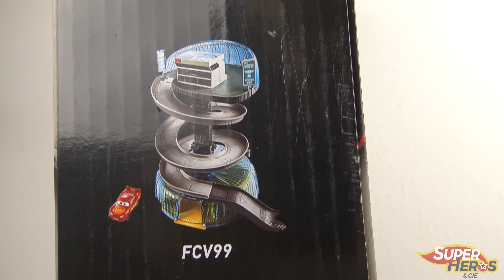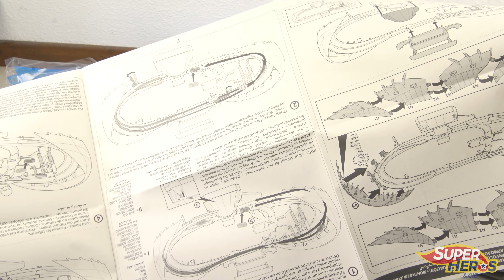Cars 3 Ultimate Florida 500 Speedway Circuit Floride Jouet Toy Review McQueen Cruz Storm Noel 2018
Voici le Grand Circuit de Floride, le plus grand, le plus beau et le plus rapide des circuits Disney Cars 3. Le Florida 500 Speedway est le circuit sur lequel nos amis s'affrontent pour remporter la Piston Cup. Ici, le jouet est motorisé et fonctionne avec presque toutes les voitures Cars. C'est un jouet énorme, la piste mesure plus de 1,5 mètres de long. Grace à son moteur les voitures sont propulsées à toutes vitesse dans les virages du circuit. Qui va gagner la Piston Cup cette Année? Une super idée cadeau pour Noel 2018/

Thanks you to all non french speaking viewers and you are several! We love Cars For Kids.

*** DISNEY PIXAR CARS SUR SUPER HEROS ET COMPAGNIE ***